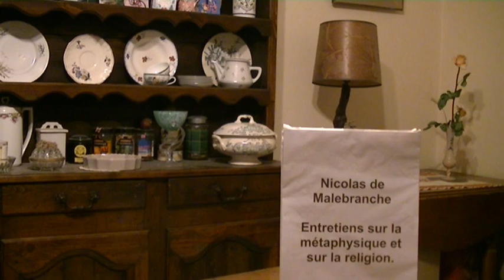Nicolas de Malebranche: Entretiens sur la métaphysique et sur la religion (EMR).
Nicolas de Malebranche: Entretiens sur la métaphysique et sur la religion (EMR). 21/51